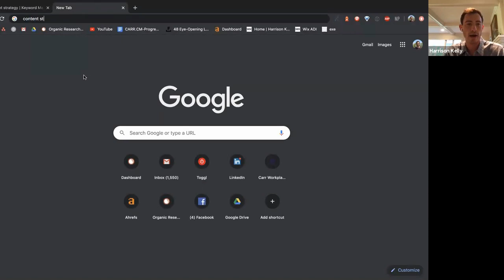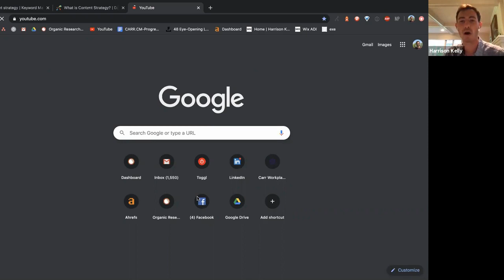How to get more video views: Interview with Harrison Kelly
“If you build it they will come” may work in Field of Dreams but it’s a crappy content strategy. To get your content viewed on Youtube, ranking in Google, and engaged with on social media your strategy needs to factor in how to various ranking algorithms of the internet function and craft your content accordingly.

Harrison has made a career of SEO and content strategy and in this interview shares with us which keyword research tool he uses, how to create content for topics before they’re trending, how to boost engagement on social media, and how to get your videos to rank better in search results.

If you want to download this interview to listen to it later you can find the podcast version